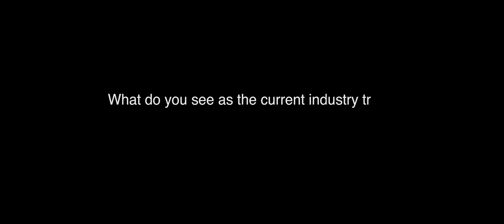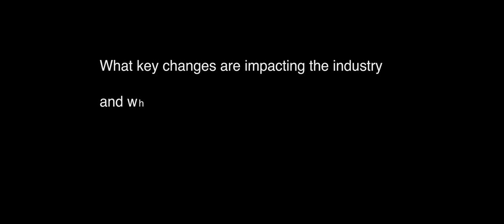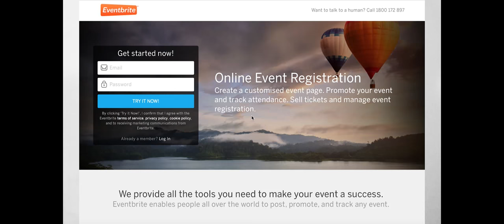TAFE OTEN Industry Forum with Industry Experts - Events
The “Get Connected!” industry panel discussion held at OTEN in August 2015 was an exciting and innovative event which brought together leading representatives from the tourism, hospitality and events industries to discuss current trends and key changes that are impacting on these sectors. This video is a highlight of the Events experts.